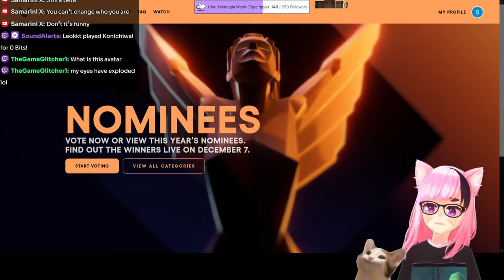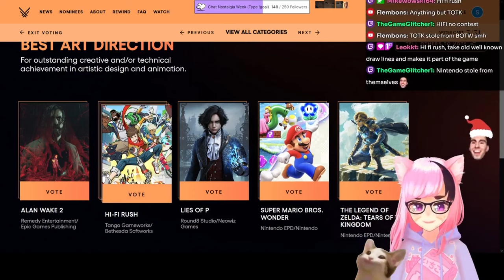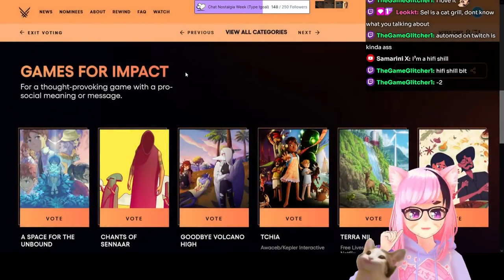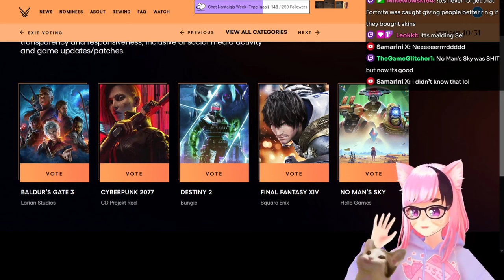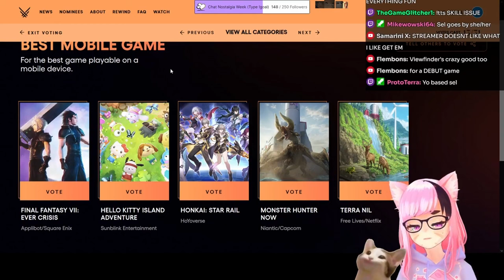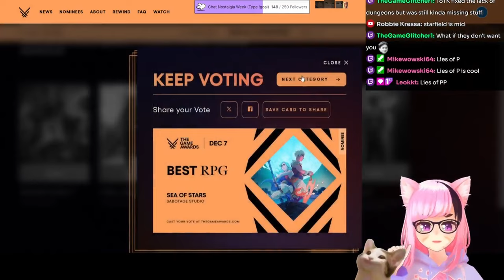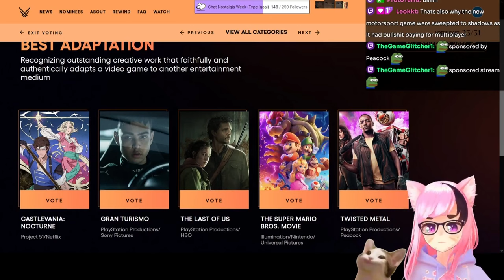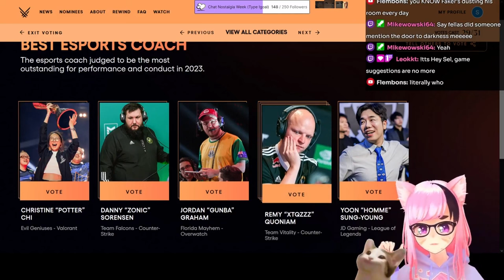Let's Talk about the Game Awards《 Sel Rants 》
Say it with me. Nexon is NOT and Indie company. (yes I know Dave the Diver was "technically" not developed by Nexon...however we do need to have a clear definition of "Indie" for a privately ran event such as the Game Awards.

🔻What are the Game Awards?🔻
The Game Awards is an annual awards ceremony honoring achievements in the video game industry. Produced and hosted by game journalist Geoff Keighley.

TIMESTAMPS:
0:00 Welcome to Stream
0:28 Are the Game Awards Pointless?
1:25 GOTY Vote
3:09 Best Game Direction
5:57 Best Narrative
7:31 Best Art Direction
8:35 Best Score & Music
10:47 Best Audio Design
13:47 Best Performance
15:32 Innovation in Accessibility
17:45 Games for Impact
19:10 Best Ongoing Game
23:01 Best Community Support
24:57 Best Indie Game (BIG PROBLEM?)
28:09 What is an Indie Game (THE CHART)
32:54 Best Debut Indie Game
33:49 Best Mobile Game
35:32 Best VR/AR
37:25 Best Action Game
38:18 Best Action Adventure Game
40:44 Best RPG
41:48 Best Fighting Game
42:45 Best Family Game
43:57 Best  Sim/Strategy Game
45:53 Best Sports/Racing Game
46:28 Best Multiplayer Game
48:00 Best Adaptation
50:10 Most Anticipated Game
50:50 Content Creator of the Year
52:29 Best Esports Title
53:35 Best Esports Athlete
57:31 Best Esports Team
58:17 Best Esports Coach (NoHo Hank)

　💜 Model:
          ➡ Me